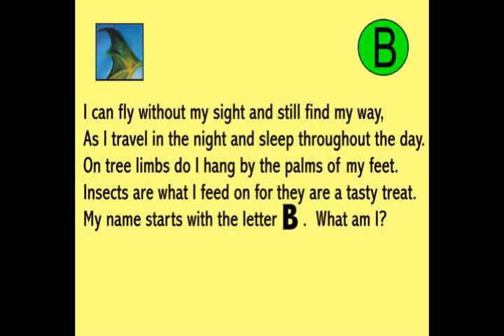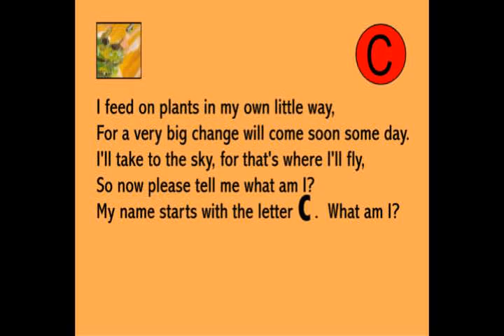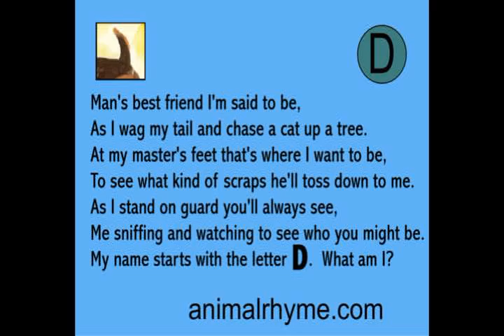Tell Me What Am I?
Animal Rhymes came out of the desire to create a fun-filled learning experience for children. Our attempt is to show that learning can be both educational and fun. It's well known that children love animals, and that rhymes are a primary learning tool. We have combined these two aspects to create Animal Rhymes.